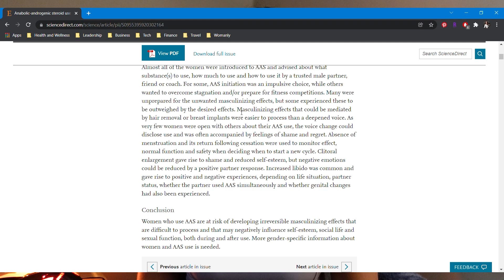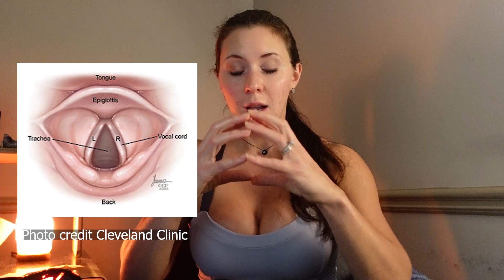Female Vocal Cords Voice Changed from PEDs - Virilization in Women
When and how did my voice change over the years? I discuss vocal cord virilization in this video and provide some warning signs and advice for other females to prevent and possibly reverse damage.

Larynx photo from Cleveland Clinic

Want to level up your health, training, hormone knowledge and performance?

**Caroline DeMesquita is not a physician. The contents of this blog should not be taken as medical advice. It is not intended to diagnose, treat, cure, or prevent disease. This is not intended to replace the advice of a physician. Always consult your physician or qualified health professional on any matters regarding your health and before physical activity or diet changes.**

Timestamps

0:00 Intro
0:40 Virilization
1:19 By Definition
2:04 Critiques on my voice
3:24 Link to increased testosterone and performance
3:58 Common side effects
4:30 My class on enhancement information
5:18 When I first noticed my virilization
7:05 Video during prep "My Biggest Insecurities"
7:49 Studies
9:35 What does it take to cause virilization?

COACHING Inquiries
Lifestyle or Competition Athletes

POSING Coaching Inquiries
NPC posing coach for bikini, wellness and figure athletes
Up to 30-minute sessions online

EBOOKS
Wellness Leg Workout Programs
Healthy Dessert Ebooks

Competition Bikinis by Flexibella Couture! Let her know you found her through me